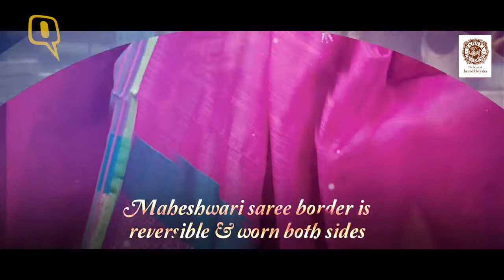MP Art & Craft - Sally Holkar Maheshwari